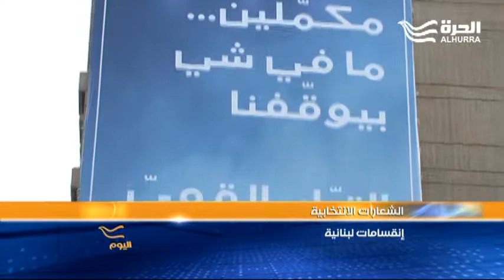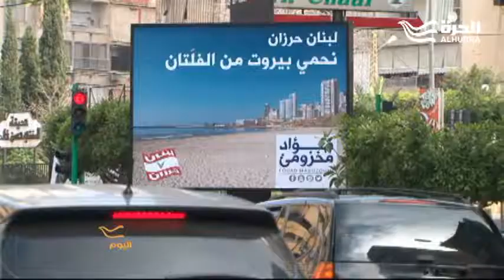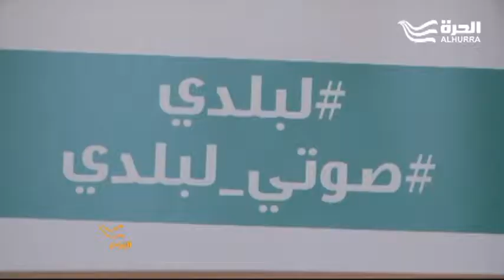شعارات الانتخابات النيابية اللبنانية... المقاعد بأي ثمن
على أبواب الانتخابات النيابية تنتشر شعارات القوى السياسية المتنازعة على السلطة في لبنان... شعارات تحاكي العاطفة والعقل والعصب الطائفي لتعكس مشهد الانقسام الذي تتهم قوى بعينها في تكريسه